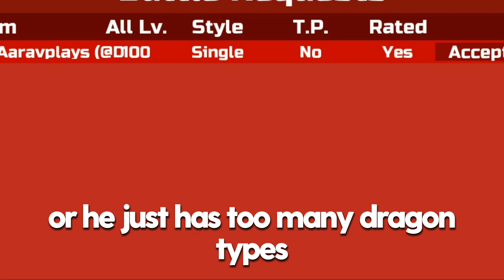PVP Beginner Does PVP For A Day!! | Pokémon Brick Bronze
Join the game's discord server so you'll be updated whenever the game comes back again!
Game Link : BACK SOON

Music used in the video belongs to:
* Yoshi's Island OST - Flower Garden
Source: Yoshi's Island
Composer: Koji Kondo
Developer: Nintendo EAD
Publisher: Nintendo

Source: Mario Paint
Composers: Hirokazu Tanaka, Ryoji Yoshitomi & Kazumi Totaka
Platform: Super Nintendo Entertainment System